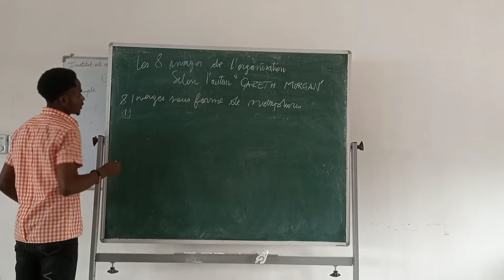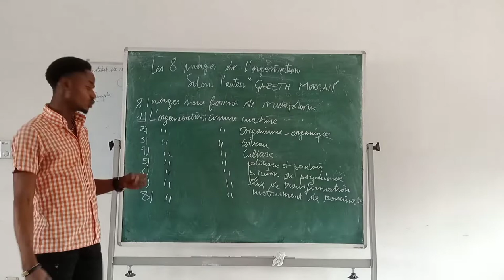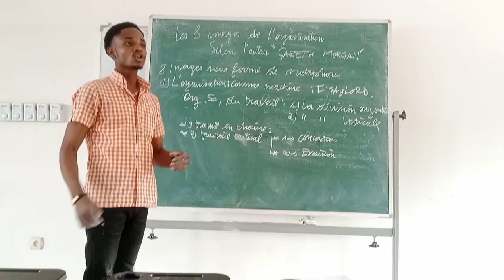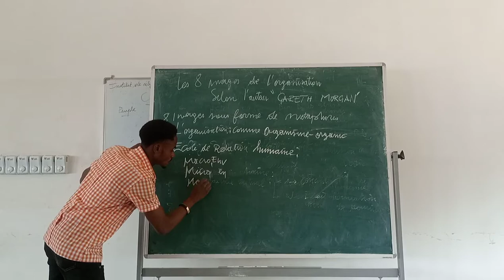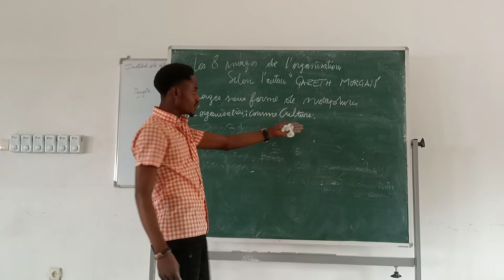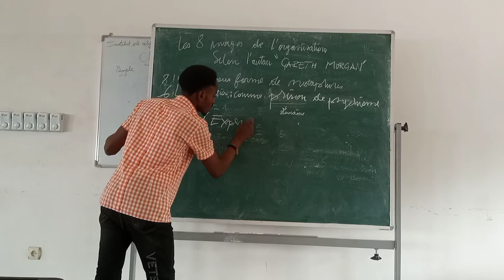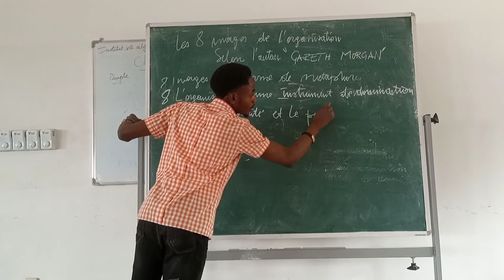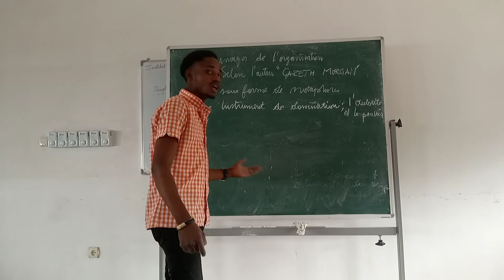les 8 images de l'organisation selon GARETH MORGAN